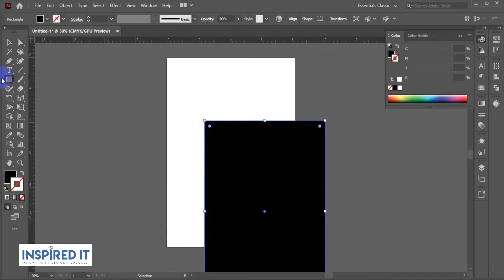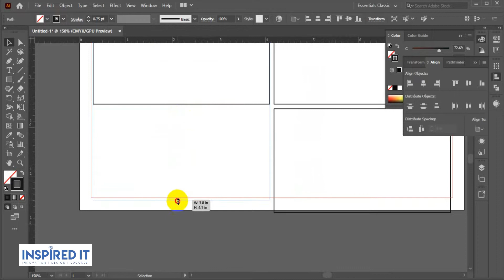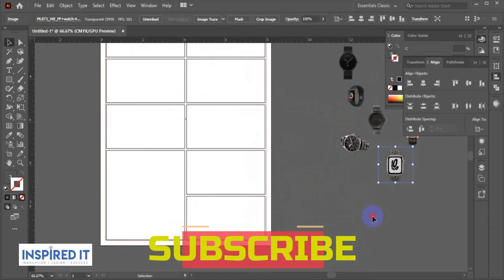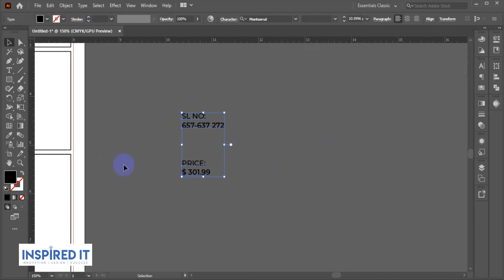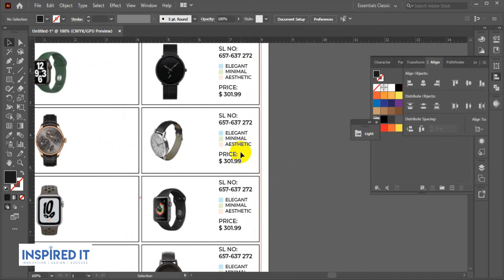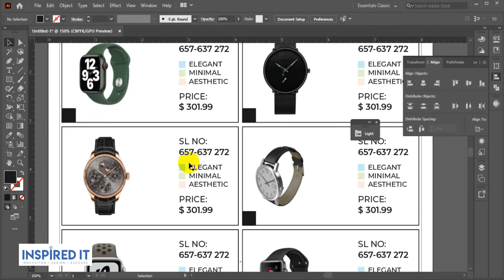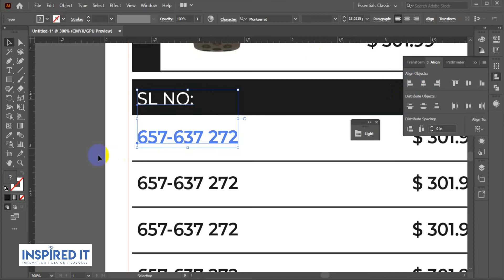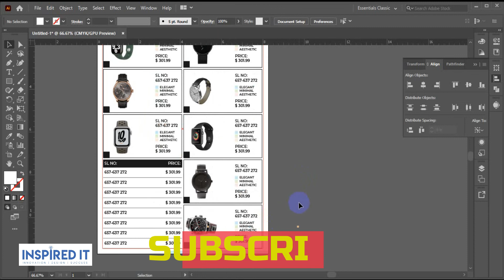Promotional catalogue design tutorial in illustrator | Inspired IT | Catalogue design - 03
Hello everyone,
Welcome to our official channel. Inspired IT brings you tutorials to provide you with new ideas. You can learn these courses from home at the click of your mouse.
Happy Designing.

If you want to see our designer's daily work, you can join our Facebook group.

About us:
Inspired IT is an IT firm and freelancing institution in Rangpur that was established in 2016 with the conviction of accelerating the freelancing sector in Rangpur. Inspired IT is one of the best freelancing institute in Rangpur. We are a well-known freelancing training center in Rangpur division.
We worked to improve the skills of trainees by following specific and well-defined course modules. Which is help to grow new freelancer in Rangpur. At the same time, freelancing is helping them to earn. Our mentors are also the best freelancer in Rangpur. They are also listed as the top 10 freelancer in Rangpur. It helps to increase women's participation to earn from freelancing in Rangpur. At the same time, their courses for the disabled in this city are completely free.
We provide some freelancing course in Rangpur. Our courses are:

1. Advanced graphic design ( We provide the best graphic design course in Rangpur )

INTERNSHIP:
WEB & APP DESIGN (UI DESIGN)
Website Design
App Design
Landing Page Design
Email Design

MERCHANDISE DESIGN PART:
Vector Tracing
T-shirt Design

2. Digital Marketing ( We provide the best digital marketing course in Rangpur )

Topics:
Email Marketing
Lead generation
SEO
Google AdSense

3. Web Development ( We provide the best web development course in Rangpur )

Topics:
Html
CSS
Bootstrap
WordPress
Elementary
Js and jQuery
Advance PHP - with Marketplace Help

You can share the video and if you have concerns, drop a comment.